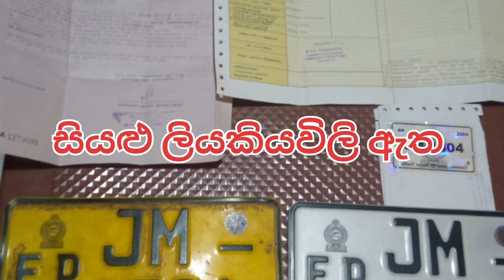Agrotech gn12 hand tractor for sale | hand tractors for sale | land master sale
Agrotech Hand Tractor for sale
price 2.5lakhs